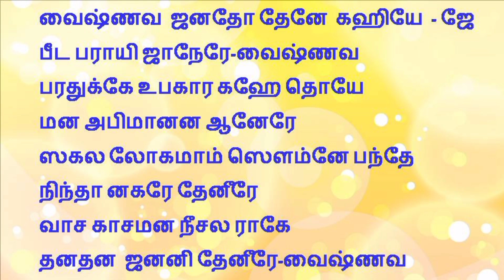Vaishnava Janatho| subbiahvidyalayam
வைஷ்ணவ  ஜனதோ தேனே  கஹியே